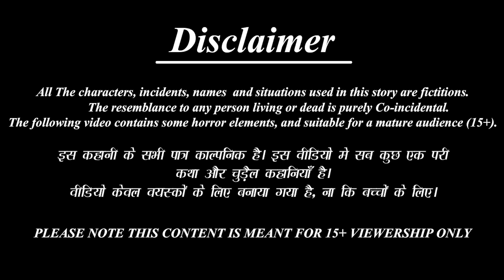बड़ी बहन बनी माँ | Badi Bahan Bani Maa | Hindi Kahani | Moral Stories | Bedtime Stories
Credits: Sound effects obtained from